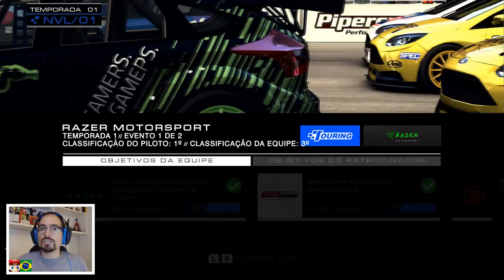GRID AUTOSPORT em PORTUGUÊS BR no NINTENDO SWITCH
🎮PARCERIA MULTIPLAYER - GAMES EM MÍDIA FÍSICA

💬Fala Galera Que Ta Ligada!
Esse GRID Autosport no Nintendo Switch está LINDO LINDO LINDO. Além de estar totalmente em Português BR, também tem dublagem, Motion Control, e HD RUMBLE! Pra mim é o melhor jogo de corrida no Nintendo Switch
Bora conferir?
Então Bora Bater Esse Papo!

👾Quer Bater-Papo Nintendo ao vivo?
Acesse o Discord e participe também!

🐦Quer Bater-Papo Nintendo no Twitter também?
@danillovellozo - Lá vocês acham a galera que participa aqui no Bate-Papo também!